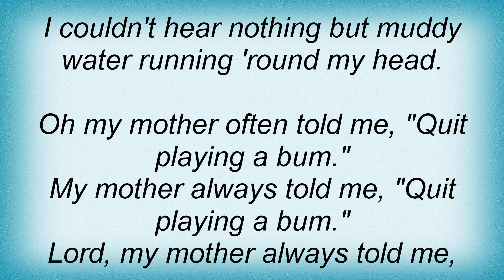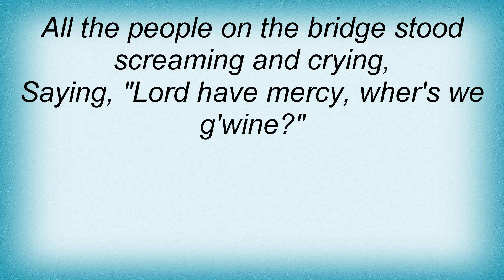Eric Clapton - Floating Bridge Lyrics